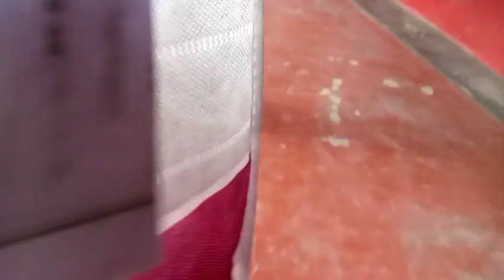पहले इतना बोल रहे थे 😃अब हो गए चुप ही 😋आज इतना काम था पर नहीं हुआ😊ये अभी नहीं देखेगा इसका मन नहीं है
आप से निवेदन है की आप वीडियो को लास्ट तक जरूर देखें.
पहाड़ी संस्कृति आज खतरे की तादात पर पहुंच गई है ये हम सब के लिए शर्म की बात है
आजकल हम अपनी संस्कृति को बढ़ावा देने की कोशिश नहीं करते बल्कि इसको भूलते जा रहे हैं
आप नीचे दिए गए लिंक पर क्लिक करके मुंझे मेरे फेसबुक पेज पर भी फॉलो कर सकते है...👇👇👇👇

आपके जीवन में खुशियां ही खुशियां हो ईश्वर से कामना करती हूं।
धन्यवाद
.*KRISHNA PaGLANI*.
.l
@Perfect Institute JNR